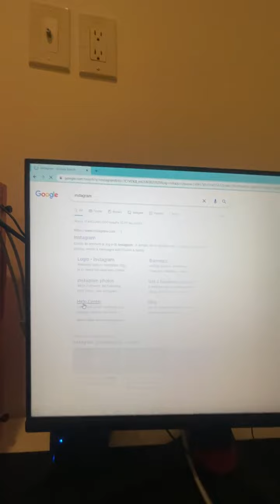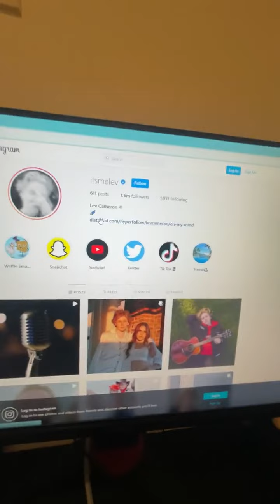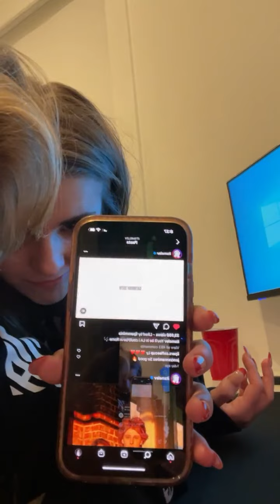Lev Cameron | Instagram Live